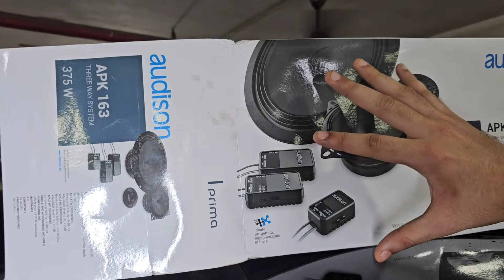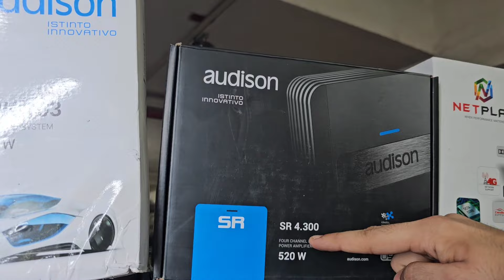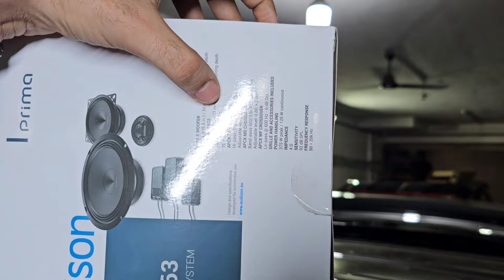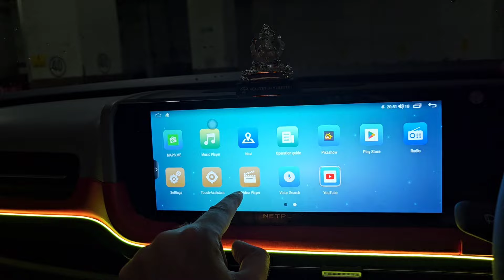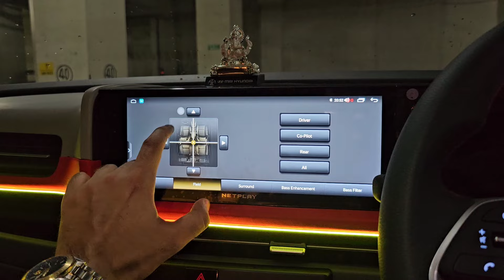INDIA'S FIRST CRETA 2024 FACELIFT MINI N LINE WITH AUDISON 3 WAY SOUND SYSTEM 📞 ...!!!